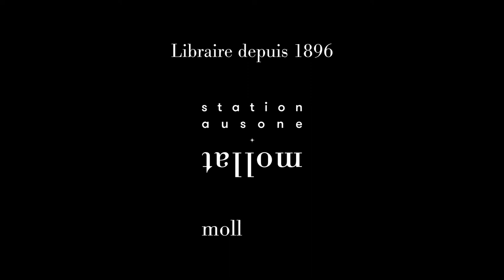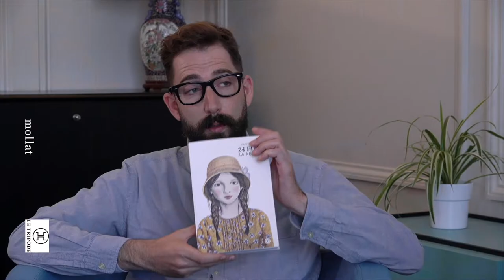Raphaël Meltz - 24 fois la vérité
A l'occasion du "Livre sur la Place" 2021 à Nancy, Raphaël Meltz vous présente son ouvrage "24 fois la vérité" aux éditions Le Tripode. Entretien avec Sylvain Arrestier.